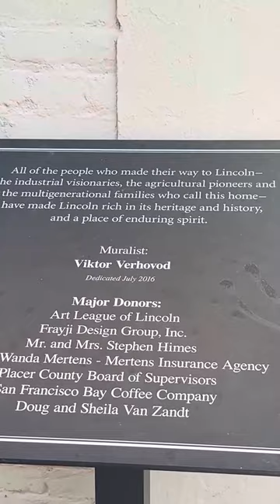Murals of Lincolns Rich History Throughout Downtown Lincoln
Downtown Lincoln has some of the most amazing murals on the walls of the history of Lincoln Just beautiful paintings and pictures I just love all of them Be sure to come down to Lincoln and check it out It's less busy during the week The weekends and evenings are always busy But I came down today after everything closed so you guys can enjoy without a ton of traffic This is an amazing mural of all the people made their way to Lincoln The industrial visionaries the architectural pioneers and their multi- generational families who called this home has made Lincoln rich in its heritage and history and a place of enduring spirit Lincoln is amazing You gotta come check it out.